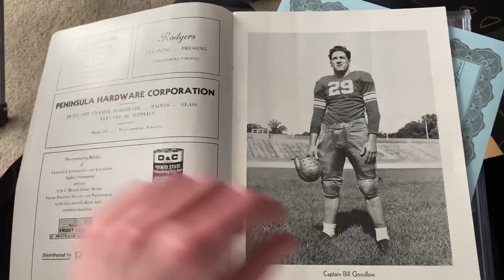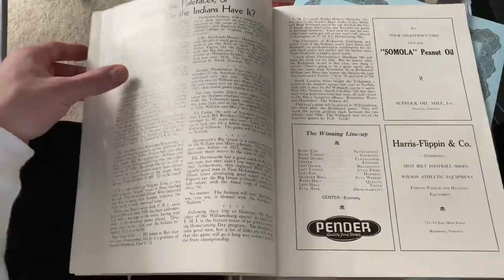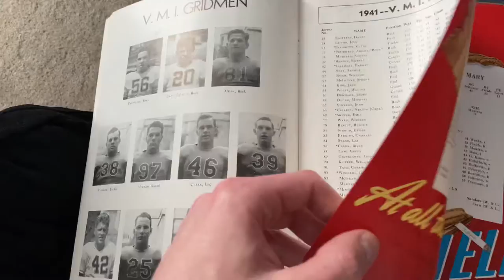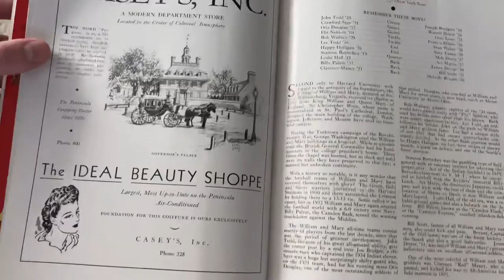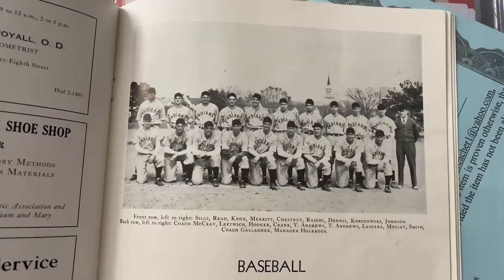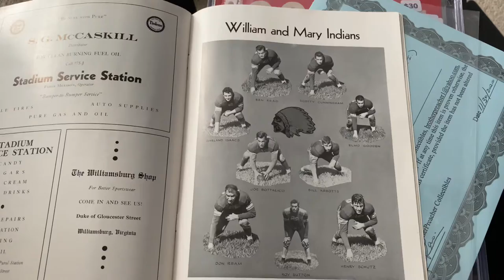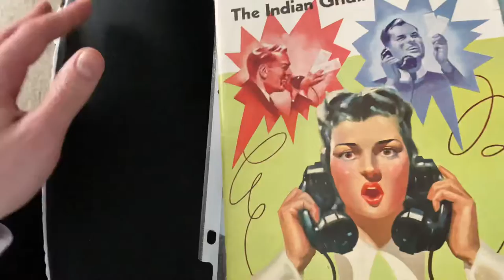William & Mary vs. VMI 1941 Game Program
William & Mary vs. VMI 1941 Game Program — signed by W&M Head Coach, Carl Voyles